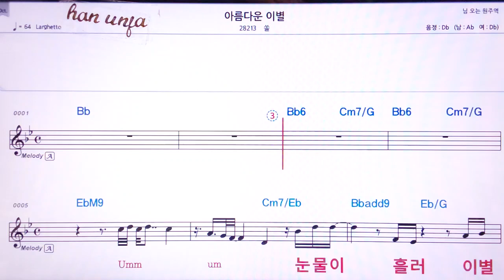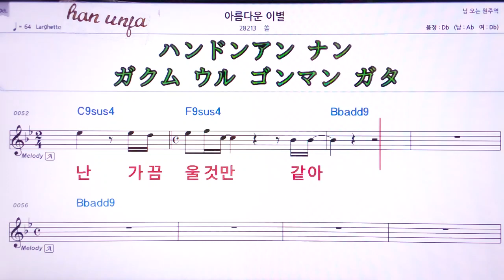💖아름다운 이별/쏠 👍MR,유투브 노래방,가라오케 악보 코드 가사 ,Karaoke,반주